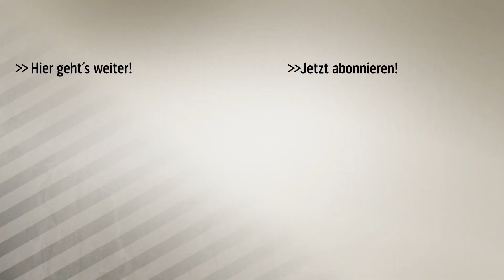50 Millionen! Real macht Jagd auf Werner | SPORT1 TRANSFERMARKT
Timo Werner trifft und trifft, egal ob für RB Leipzig oder die Nationalmannschaft. Das Interesse europäischer Top-Klubs ist geweckt – sogar Real Madrid könnte bald ein Mega-Angebot machen.